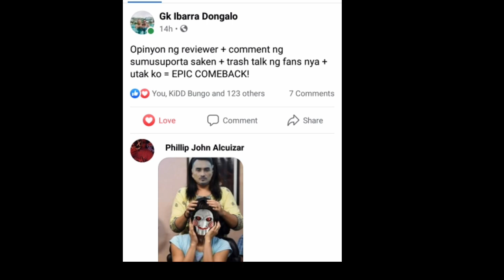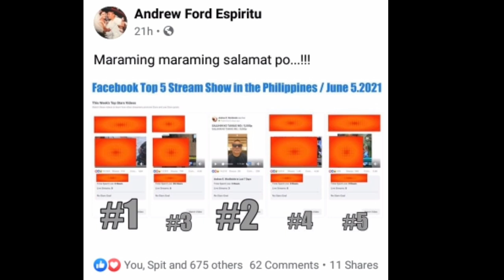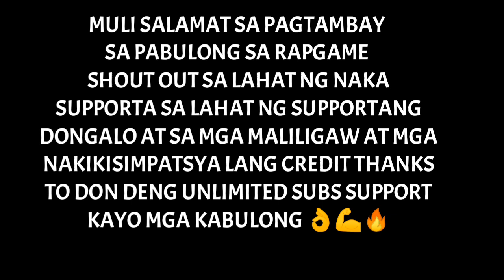ANDREW E. TOP5 SA FB KRUZZADA JAWTEE PRESSCON GK IBARRA PINULBOS SI CROWN YOUNG ONE BALASUBAS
PABULONG SA RAPGAME
WANGBU DISS
TAGAKATAY TIWAKAL GK IBARRA
WANGBU REALTALKAN